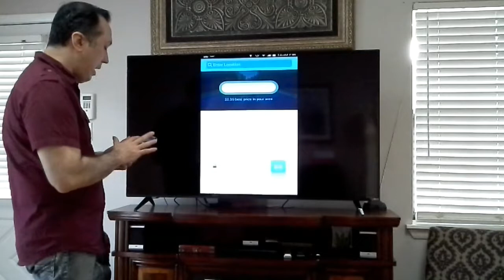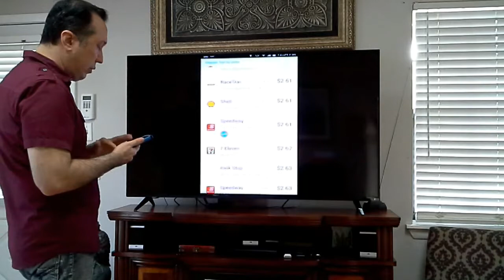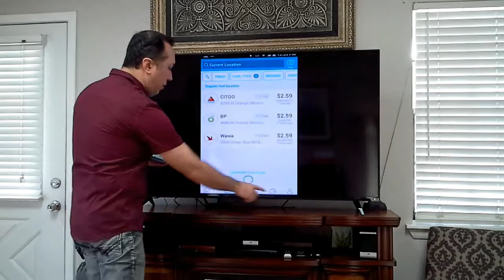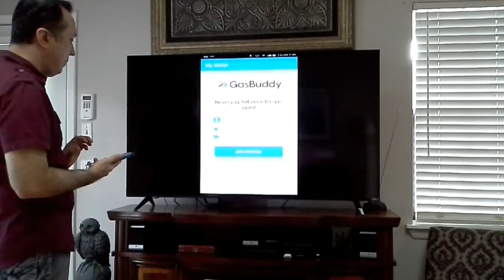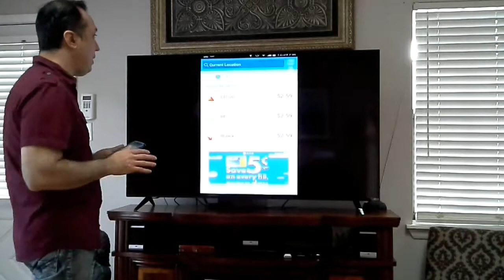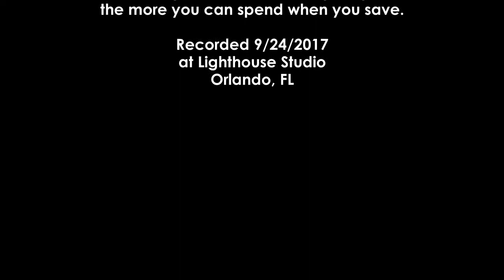GasBuddy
Brief hurricane Irma update followed by a basic app review.  Saving money using Gasbuddy.